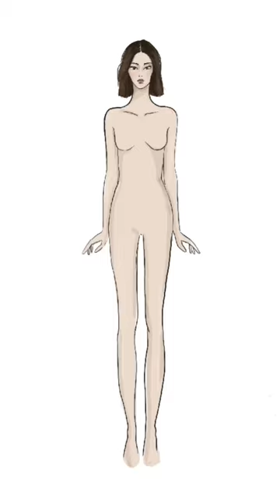Le modèle Monica , abonne toi si tu veux le patron ♥️